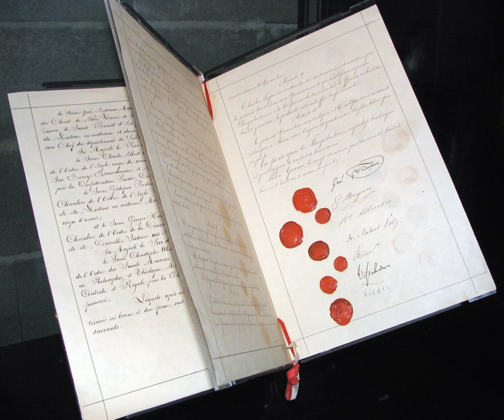International humanitarian law | Wikipedia audio article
00:03:31 1 Two historical streams: The Law of Geneva and The Law of The Hague
00:05:18 2 The Law of Geneva
00:06:26 2.1 Humanitarian norms in history
00:08:42 2.2 Codification of humanitarian norms
00:10:44 3 Geneva Conventions
00:13:57 4 Historical convergence between IHL and the laws of war
00:14:41 5 Basic rules of IHL
00:15:49 5.1 Examples
00:17:12 6 Later additions
00:19:07 7 International Committee of the Red Cross
00:19:35 8 Violations and punishment
00:21:24 9 Key provisions and principles applicable to civilians
00:22:50 9.1 IHL provisions and principles protecting civilians
00:23:01 9.1.1 Principle of distinction
00:23:50 9.1.2 Necessity and proportionality
00:24:37 9.1.3 Principle of humane treatment
00:25:29 9.1.4 Principle of non-discrimination
00:26:23 9.1.5 Women and children
00:26:46 10 Gender and culture
00:26:55 10.1 Gender
00:29:21 10.2 Culture
00:30:47 11 See also

- Socrates

SUMMARY
International humanitarian law (IHL) is the law that regulates the conduct of war (jus in bello). It is that branch of international law which seeks to limit the effects of armed conflict by protecting persons who are not participating in hostilities, and by restricting and regulating the means and methods of warfare available to combatants.
IHL is inspired by considerations of humanity and the mitigation of human suffering. "It comprises a set of rules, established by treaty or custom, that seeks to protect persons and property/objects that are (or may be) affected by armed conflict and limits the rights of parties to a conflict to use methods and means of warfare of their choice". It includes "the Geneva Conventions and the Hague Conventions, as well as subsequent treaties, case law, and customary international law". It defines the conduct and responsibilities of belligerent nations, neutral nations, and individuals engaged in warfare, in relation to each other and to protected persons, usually meaning non-combatants. It is designed to balance humanitarian concerns and military necessity, and subjects warfare to the rule of law by limiting its destructive effect and mitigating human suffering.Serious violations of international humanitarian law are called war crimes. International humanitarian law, jus in bello, regulates the conduct of forces when engaged in war or armed conflict. It is distinct from jus ad bellum which regulates the conduct of engaging in war or armed conflict and includes crimes against peace and of war of aggression. Together the jus in bello and jus ad bellum comprise the two strands of the laws of war governing all aspects of international armed conflicts.
The law is mandatory for nations bound by the appropriate treaties. There are also other customary unwritten rules of war, many of which were explored at the Nuremberg War Trials. By extension, they also define both the permissive rights of these powers as well as prohibitions on their conduct when dealing with irregular forces and non-signatories.
International humanitarian law operates on a strict division between rules applicable in international armed conflict and internal armed conflict. This dichotomy is widely criticized.The relationship between international human rights law and international humanitarian law is disputed among international law scholars. This discussion forms part of a larger discussion on fragmentation of international law. While pluralist scholars conceive international human rights law as being distinct from international humanitarian law, proponents of the constitutionalist approach regard the latter as a subset of the former. In a nutshell, those who favor separate, self-contained regimes emphasize the differences in applicability; international humanitarian law applies only during armed conflict. On the other hand, a more systemic perspective explains that international humanitarian law represents a function of international human rights law; it includes g ...